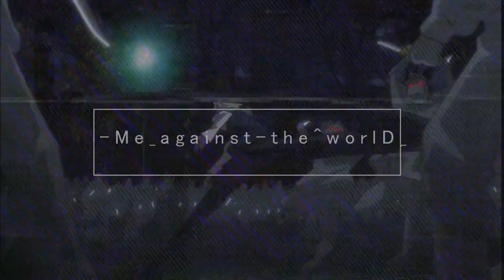[ m e a g a i n s t t h e w o r l d ]